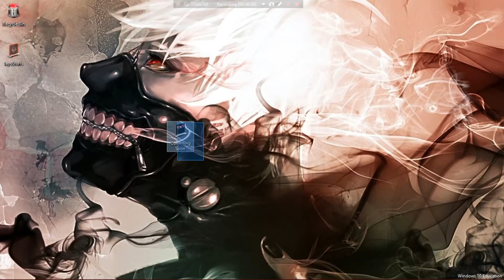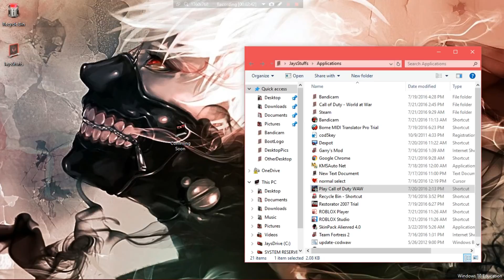bandicam quality is so bad lol [cod waw]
████████ Jay - Coder
███Please RATE & COMMENT & SUB█
███More To Come :D            █
███ Do not be afraid to comment if somethings
███not working i will fix it if u comment.